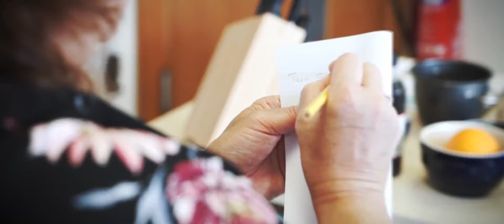AGA Cookery Course // Eckington Manor